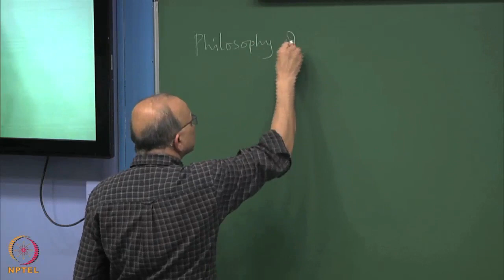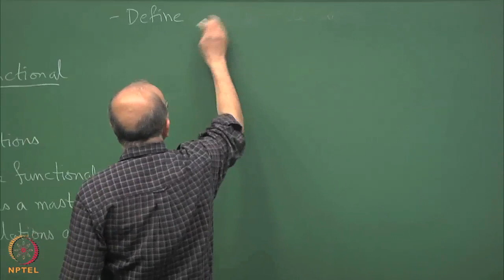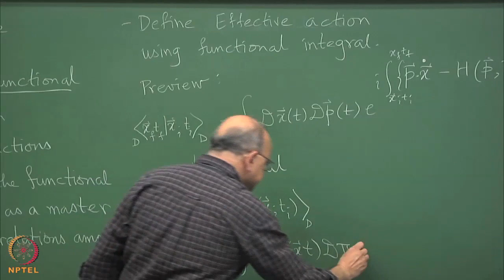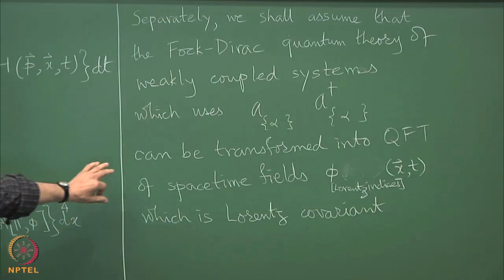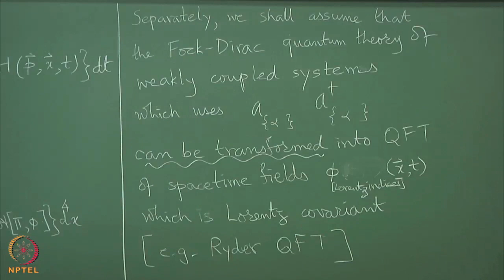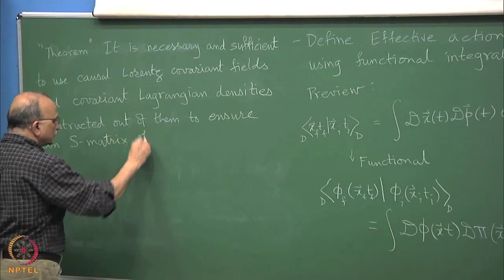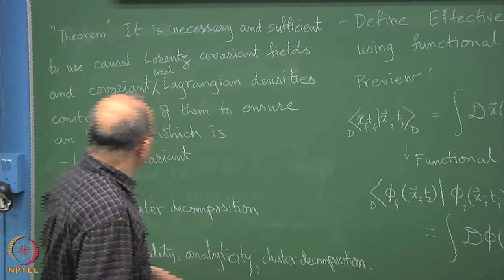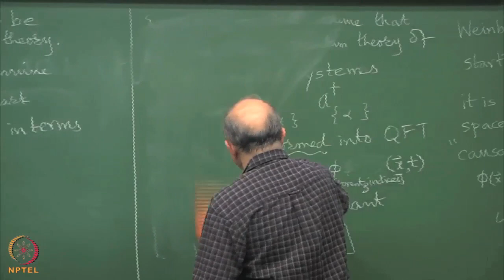Week 2 - Lecture 5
Lecture 5 : Path Integral Formulation- III